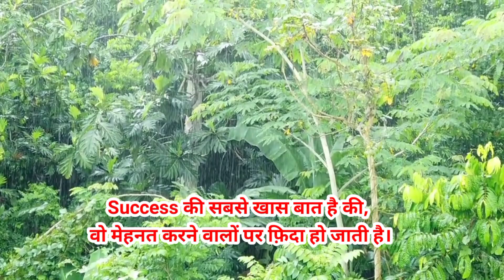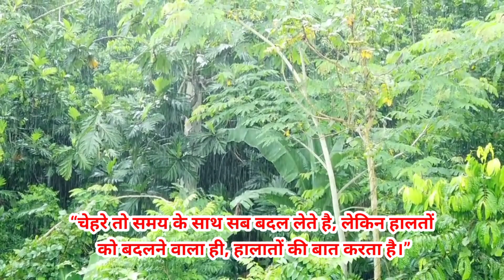दुनिया का सबसे अच्छा Motivational video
motivation in hindi
motivation video
super motivation
new year motivation
hindi motivational
motivational video
running motivation
gym motivation in hindi
study in hindi
study motivation facts
SSC motivation
upsc motivation video
ias officer
ias motivation in hindi
ias kaise Bane
upsc ias officer
ips motivation video
pcs  motivation video
morning motivation
motivation,
study motivation
motivation compilation
2023 motivation
morning motivation
motivation 2023
best motivation
1 hour motivation
motiversity motivation,
david goggins motivation
win the morning motivation
gym motivation
find motivation
motivation hack
2024 motivation
motivation 3 hour
dream motivation
motivation lyrics
shorts motivation